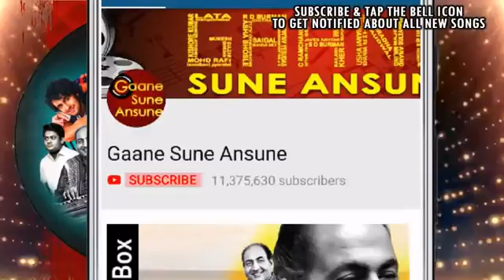bhajan must gana